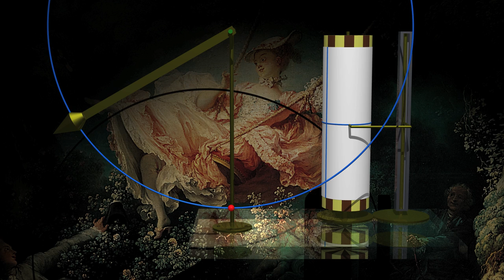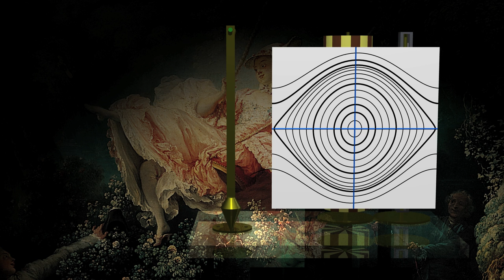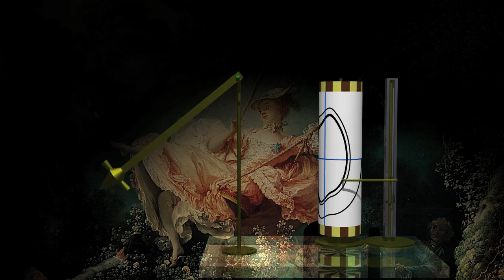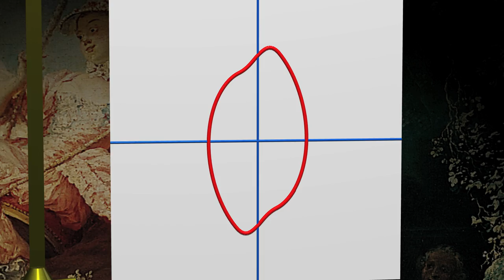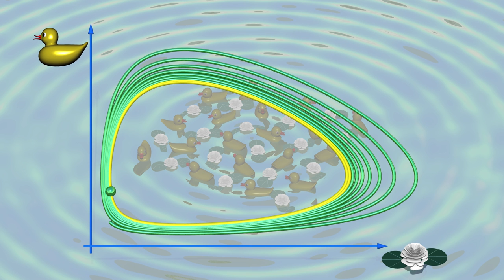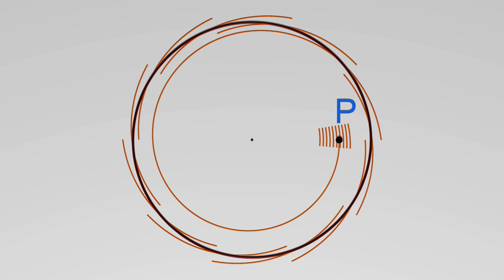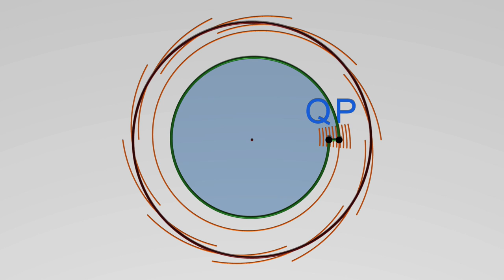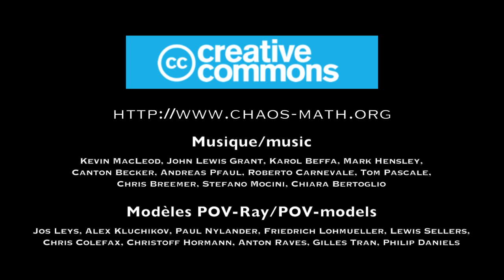Chaos4 Oscillations : La balançoire